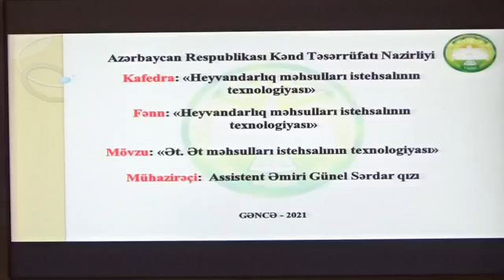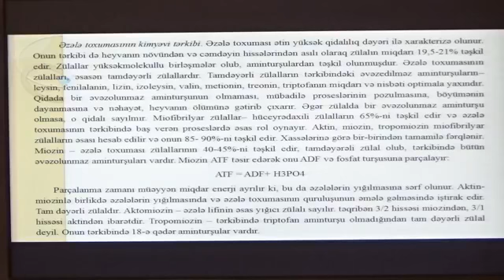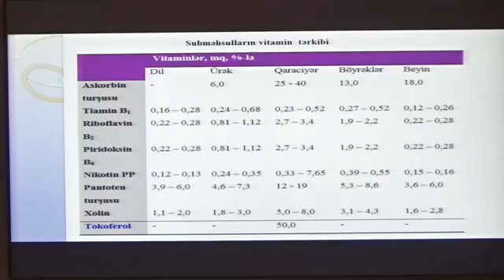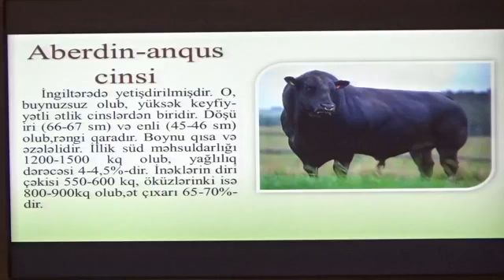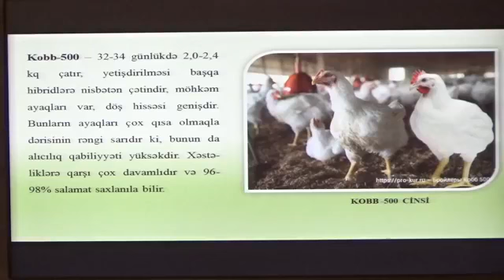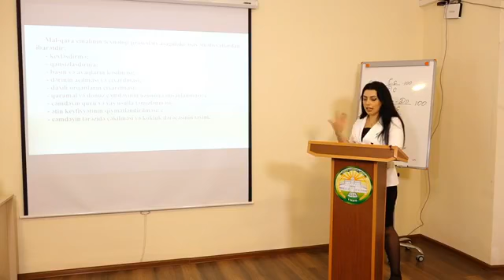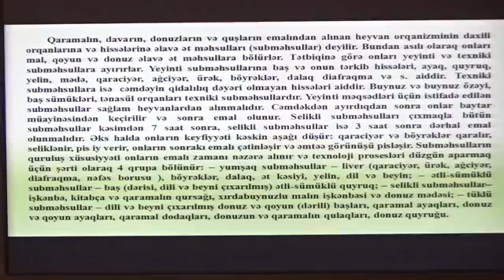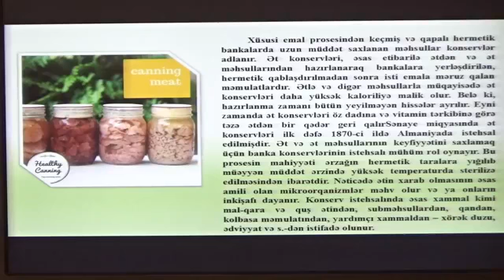Mövzu:"Ət. Ət məhsulları istehsalının texnologiyası"